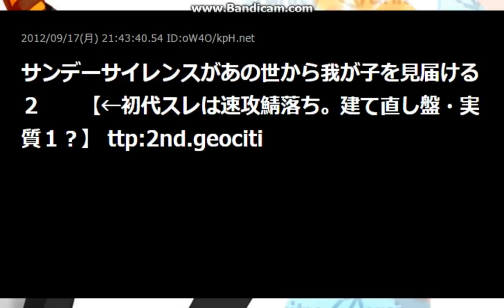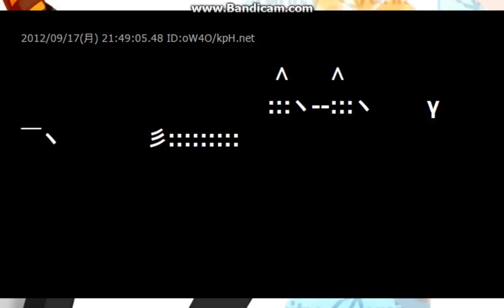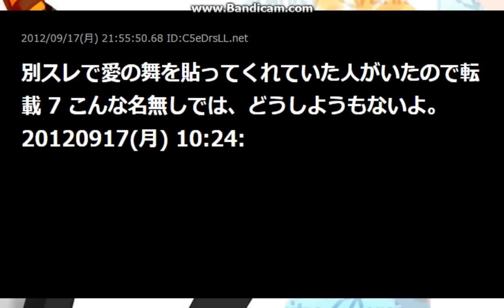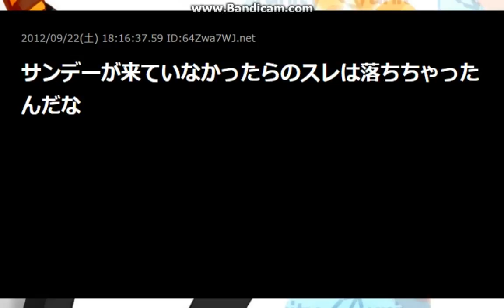サンデーサイレンスがあの世から我が子を見届ける20【2ch】